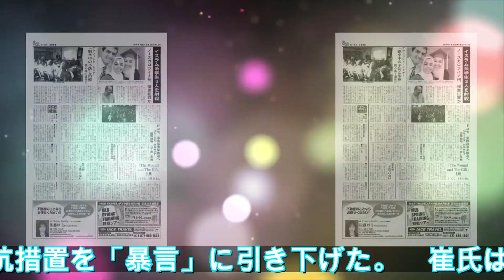北、トランプ氏の「軍事力行使」発言に右往左往 正恩氏は「不快」も交渉米頼み｜ニフティニュース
北、トランプ氏の「軍事力行使」発言に右往左往　正恩氏は「不快」も交渉米頼み｜ニフティニュース\n　【ソウル＝桜井紀雄】トランプ米大統領が北朝鮮への「軍事力行使」に触れた発言をめぐって北朝鮮がチグハグな対応をみせている。朝鮮人民軍の幹部が軍事的な「相応の行動」を警告したかと思うと、翌日には、金正恩（キム・ジョンウン）朝鮮労働党委員長の側近で対米外交の責任者が「失言なら幸いだ」\n